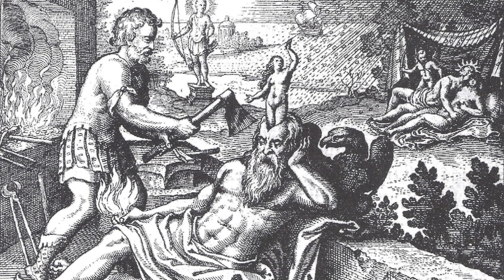A HERA ENVIOU DUAS SERPENTES PARA M*TAR HÉRCULES! - CLÁUDIO MORENO @NoitesGregas (2/3)